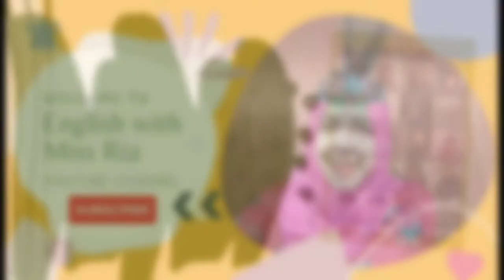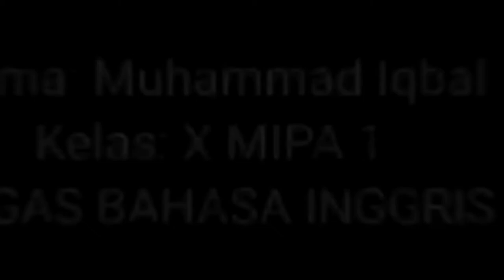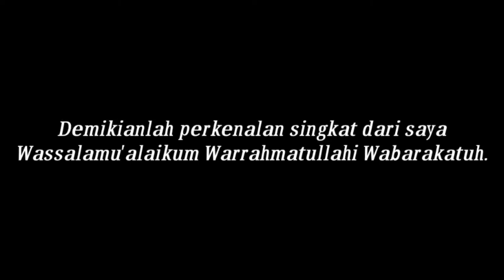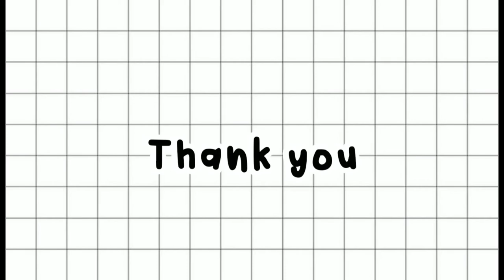How X MIPA 1 introduced themselves | Tugas Video Perkenalan | MAN Kota Palangkaraya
This is a collection video of X MIPA 1 students of how they introduced themselves in last semester 2021.

I really appreciate your kindness, honesty, and effort for doing this homework.

I wish you keep studying English whenever and wherever.

Thank you my dear students,

~Ria Rafika~